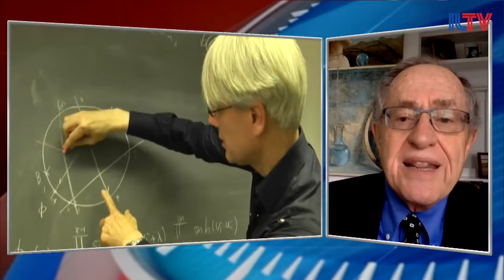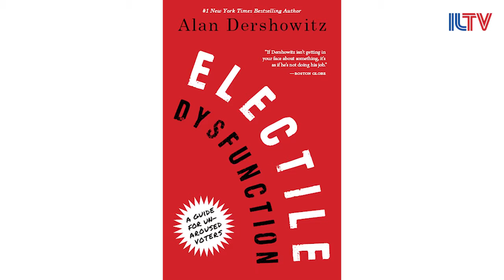Prof. Gerald Steinberg with Alan Dershowitz, Durban Revisited, Sept 8, 2016 English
Prof. Steinberg asks Prof. Dershowitz for a look back and a look ahead about the Durban NGO "human rights" fiasco. Excerpted from ILTV Israel Daily